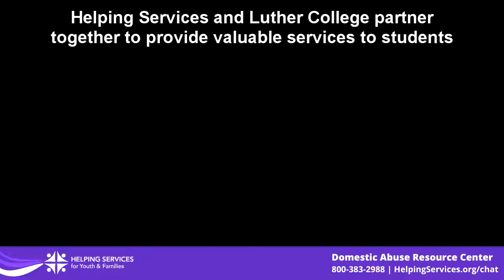Helping Services interviews Kasey Nikkel, Title IX Coordinator, at Luther College in Decorah, Iowa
Helping Services teams up with Luther College in Decorah, Iowa to serve students who are survivors of domestic abuse and have experienced dating violence.  For more information on services provided in northeast Iowa, visit HelpingServices.org